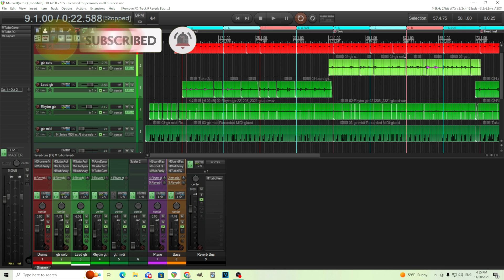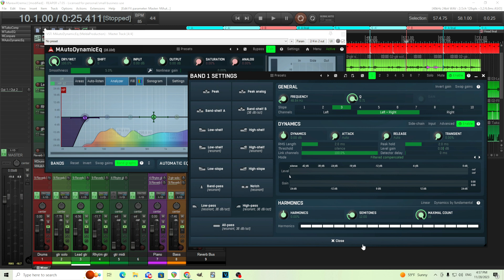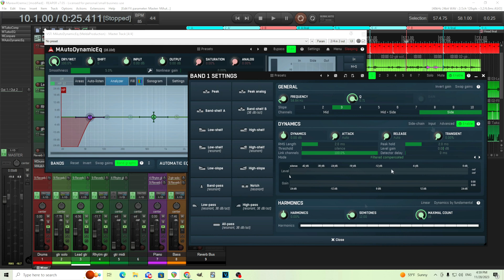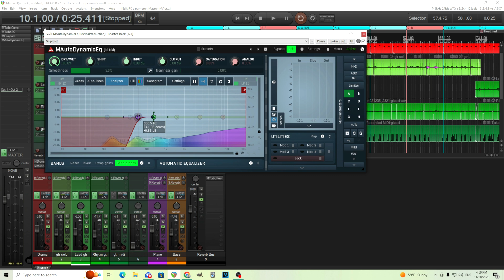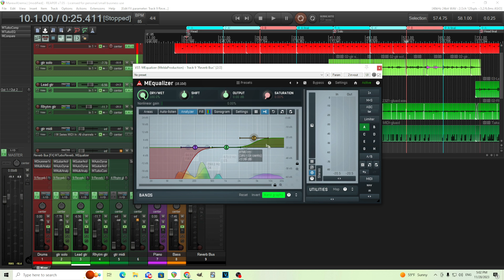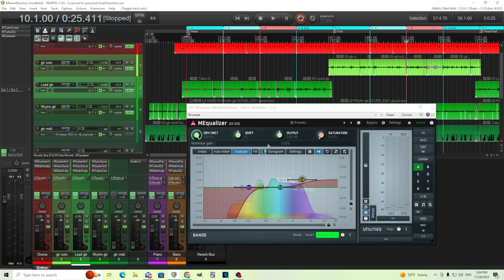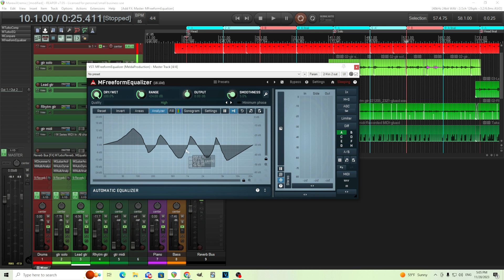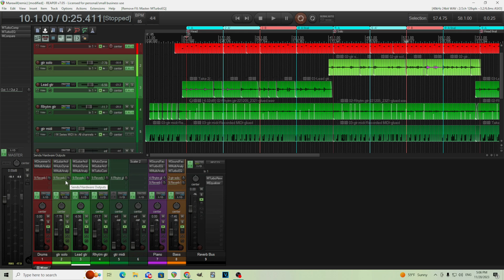Mid-Side Eq in Melda Production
Someone recently asked how you can use melda plugins to EQ the sides of your audio. Its easy, but perhaps not obvious. In this video I'll show how you can do it as well as a few applications.

00 :00 - Intro
01:00 - Stereo modes
03:28 - EQing the mix
04:34 - EQing reverb
09:12 - Melda EQ differences